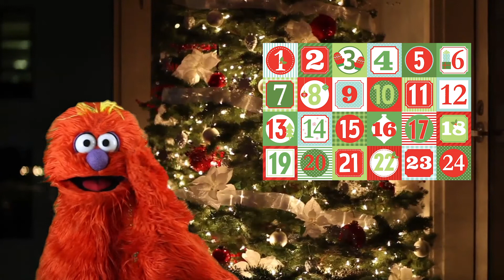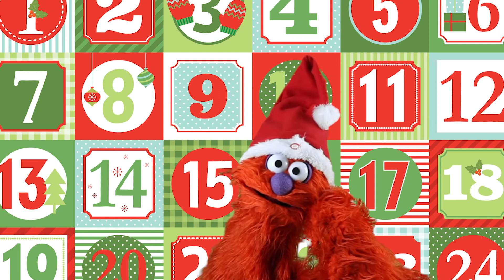Shloppy's Awesome Advent Calendar - Day 1!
Shloppalongs! It's that time of the year when we all start opening our advent calendars and counting down to Christmas! Join Shloppy every day this December to find out what's behind the doors on Shloppy's awesome advent calendar, and learn a thing or two about the festive season.

What will be behind tomorrow's door??